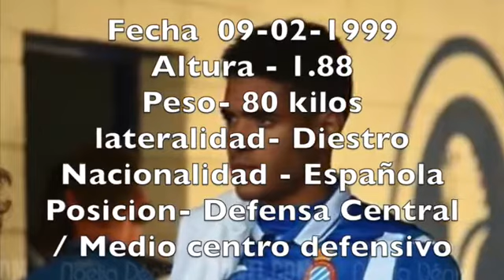SAUL COCO 2018 (Highlights)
Highlights de Saúl Coco (RCD Espanyol)